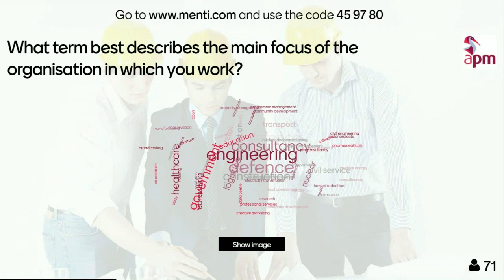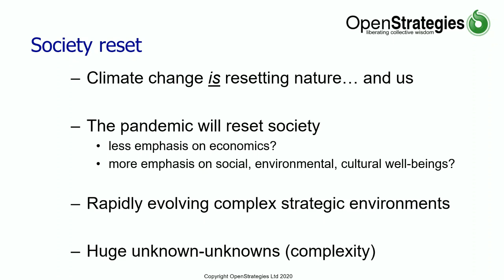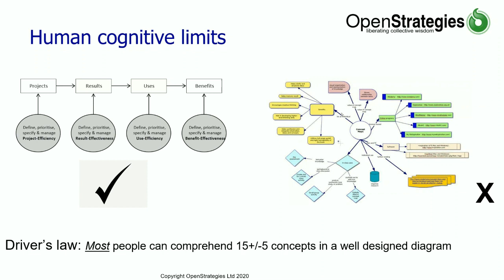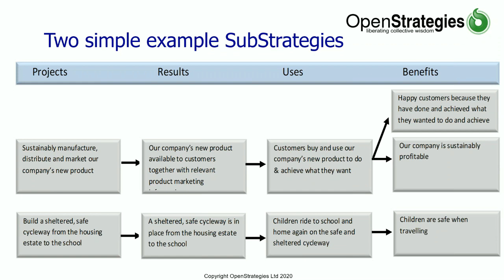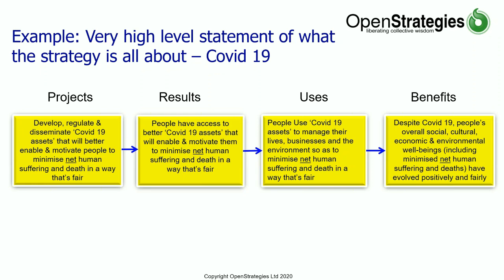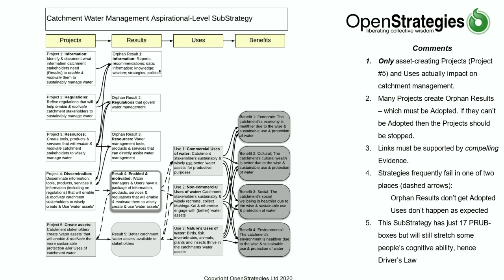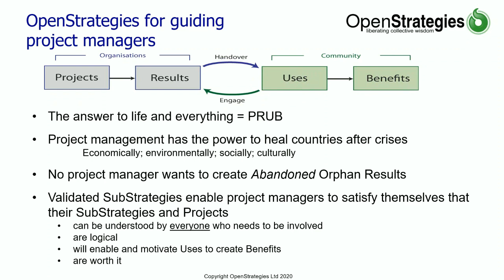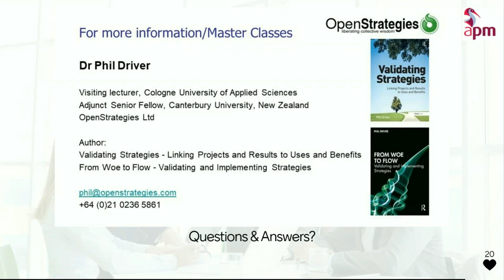How do you frame strategy when emerging from a crisis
Framing strategy when emerging from a crisis webinar

presented by Phil Driver